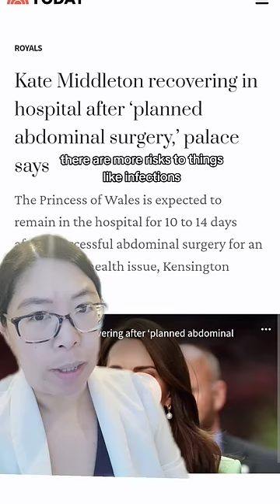Kate Middleton has abdominal surgery - Gynecologist Explains